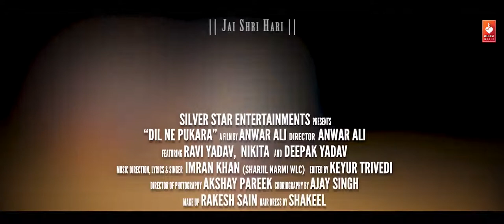Deepak Yadav Latest Most Popular Hindi Songs 2018